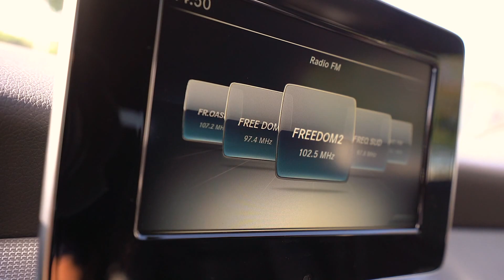Cotrans St Pierre Occasions Mercedes CLA 220 d Sensation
21 265 km
Boite auto 7G DCT
2 litre Diesel 177 chevaux